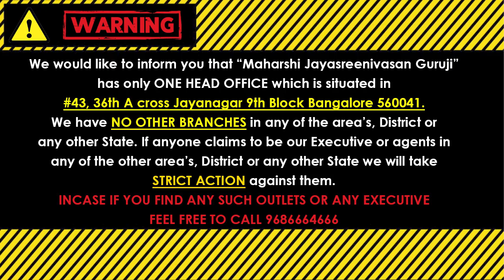ಧನಸ್ಸು ರಾಶಿ ಆಗಸ್ಟ್ 2023 ಮಾಸ ಭವಿಷ್ಯ| Dhanu rashi bhavishya August 2023 in kannada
(KALA NIRNAYA)

Visit our Office:
43, 36th A Cross, 9th Block, Jayanagar, Bengaluru, Karnataka 560069

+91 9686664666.